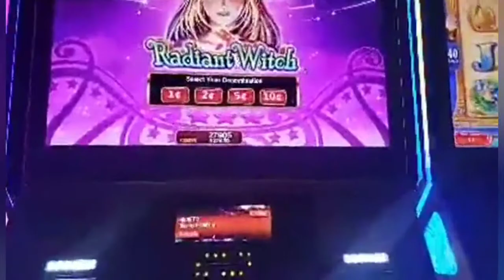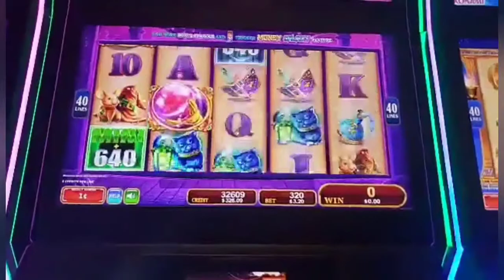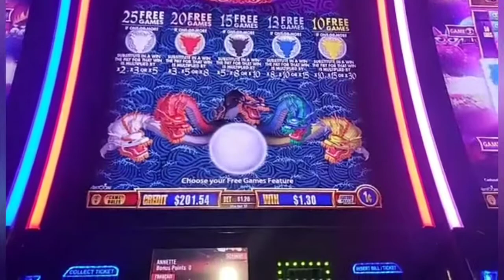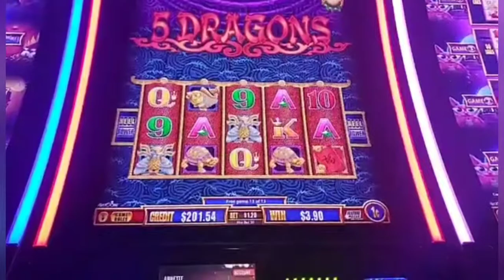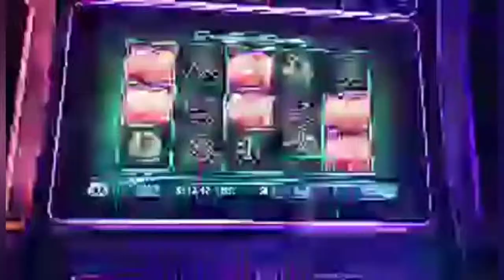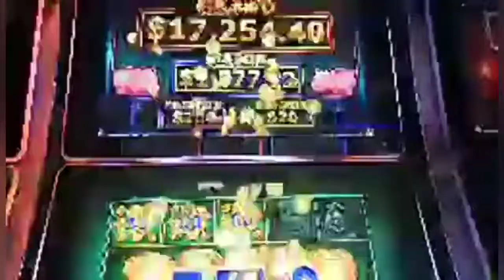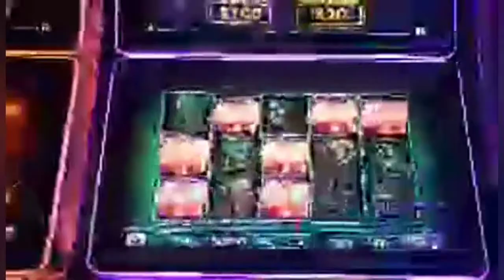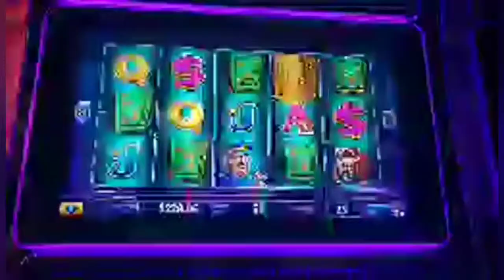🐷First Spin Bonus on Lock It Link - Piggy Bankin! 🐖Here, Piggy Piggy!🐖💰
Just when I thought we were going down, the piggies bring it ALL back!!

Once we hit 1k subscribers, we will be going live weekly! Help us get there!

©All uploads are the intellectual property of Mystery Slots. You do not have permission to re-use or publish any part of them without my written approval.